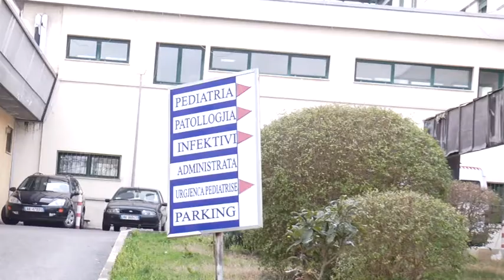Durrës Mjekët e Urgjencës Të gjthë repartet e Spitalit Rajonal, një muaj, që nuk furnizohen me medi